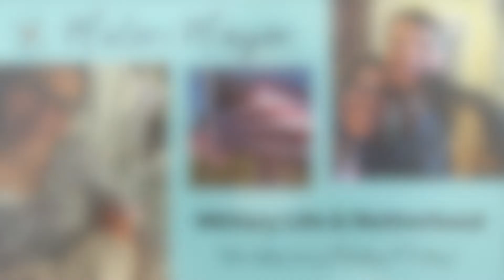Baby's 2 Month Update | Max's development and milestones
Can you believe our baby boy is 2 months old already?  In this quick video I share about his development and milestones for his 2 month birthday.

FAVORITE BABY PRODUCTS:
(I am a participant in the Amazon Services LLC Associates Program, an affiliate advertising program designed to provide a means for sites to earn advertising fees by advertising and linking to Amazon.com. You are never obligated to make a purchase, but if you do: thank you for supporting my channel!)

Montessori Gobbi Mobile
Baby University Book Set
Baby University ABC’s Board Book Set
Baby University Quantum Science Board Book Set
Bao Bao Learns Chinese book/songs
Un Deux Trois: First French Rhymes
Max’s favorite pacifier
Space-themed monthly milestone blanket

Hi there! I’m Malori Mayor and this is my YouTube channel about life as a military wife. I’ve been married to my husband Mark for over 5 years and our first child was born in January 2020 after an almost 2 year battle with infertility - he is here thanks to God’s perfect timing and NaProTECHNOLOGY! We also have a fur-baby, Zoey the German Shepherd.  We were stationed in Germany for 2 years and just recently moved to the California coast.  Life is an adventure!

If you'd like to send me something (and I’ll write you back!), please address it to: